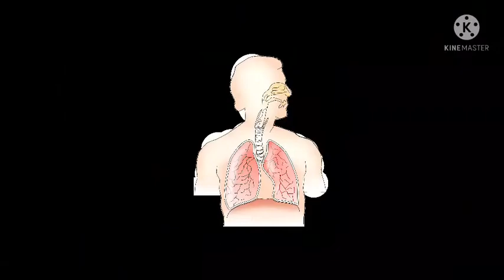Lungs Detox in Tamil | நுரையீரலை சுத்தப்படுத்தம் வழிகள் | நுரையீரலை ஆரோக்கியமாக்கும் உணவுகள்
Lungs Detox in Tamil
நுரையீரலை சுத்தப்படுத்தம் வழிகள்
நுரையீரலை ஆரோக்கியமாக்கும் உணவுகள்
Best Foods for Lung Health.
 Foods to promote lung Healthy.